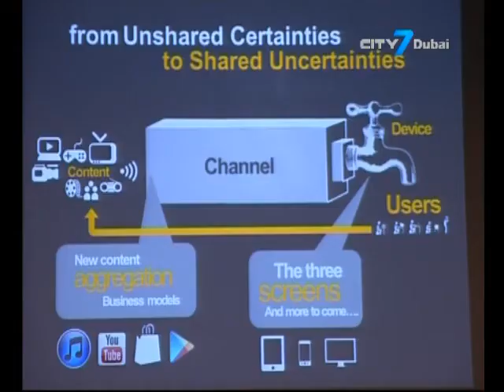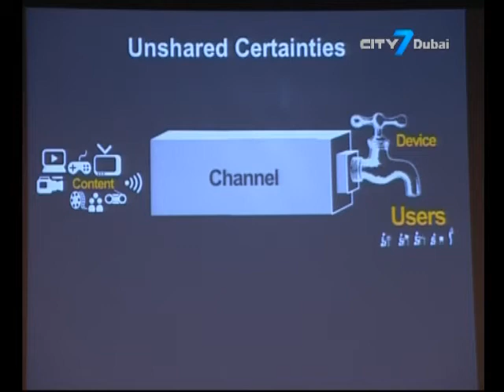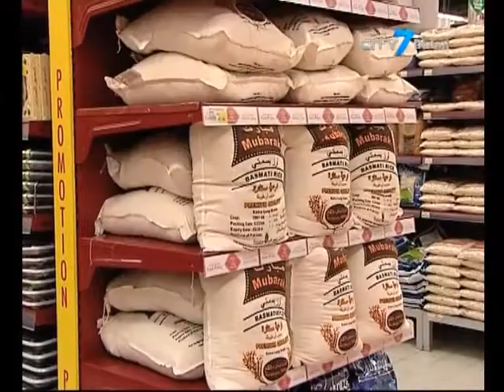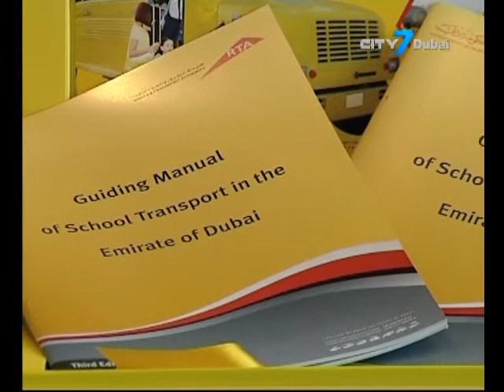City 7TV - 7 National News - 23 June 2014 - UAE News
7 National News is an English newscast giving indispensable information to its viewers.
In this bulletin:
UAE launches first global initiative to help displaced in Pakistan
Inaugural Social Media Summit discussed impact of social media on governments, corporations and general public
Federal Government working hours during Ramadan announced
RTA considers the use of seat belts in all Dubai school buses
Arabian Oryx classification changed from 'extinct in the wild' to 'near threatened.'